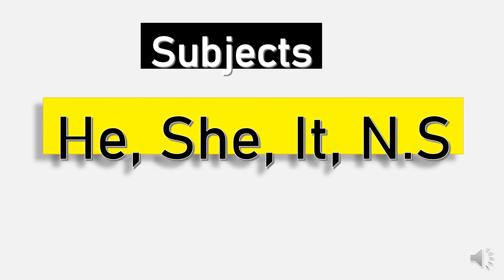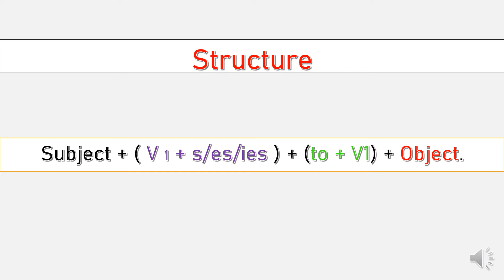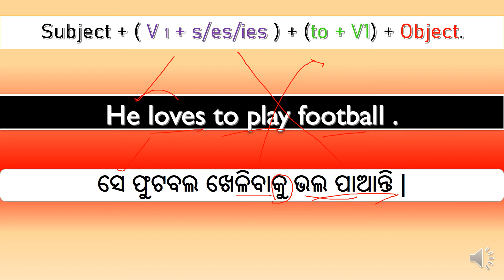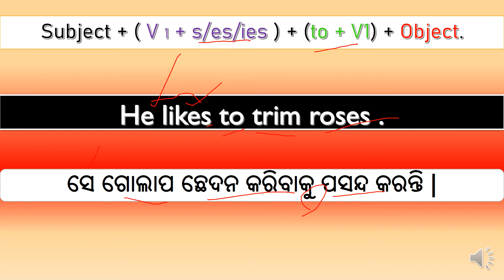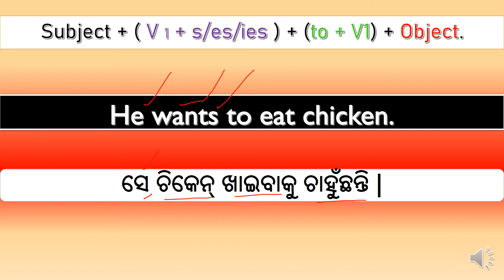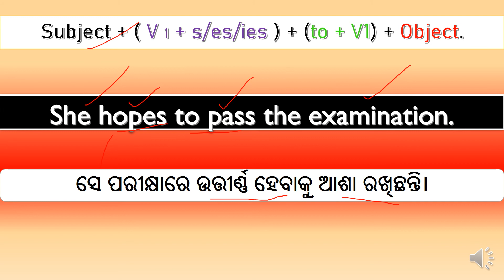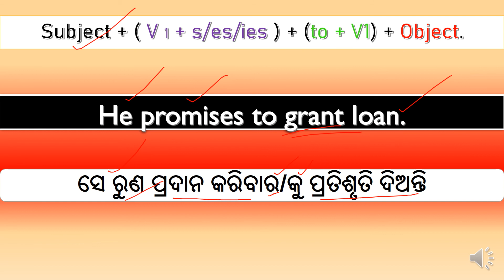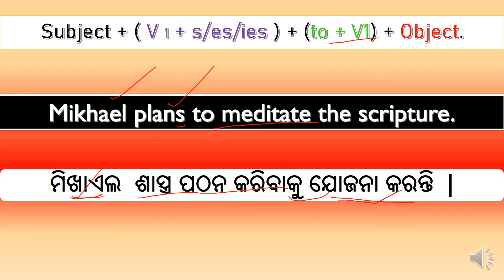To infinitive II Infinitive II V1+s/es/ies + to + infinitive + object II Spoken English in Odia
The video is all about:
                      Spoken English in Odia
                      To + infinitive with Adjective
                       The sentence structure  " V1+s_es_ies+ to +infinitive + object"
                      Present Simple Negative Sentence Structure.
                      Plural Subject Negative Sentence Structure of Present simple Tense
                      Negative Sentence
                      Negative sentence structure.
                       Third Person Singular Subject Present simple Object pattern

Guru Mikhael Channel helps its audience to UNDERSTAND EVERYTHING, FEEL MEANINGFUL, QUALITY LEARNING.

A simple presentation for all the levels of learners. Watch it for progressive growth.
A step-by-step easy spoken English learning platform for all levels of learners.

How to speak English in Odia?
 Basic English grammar in Odia